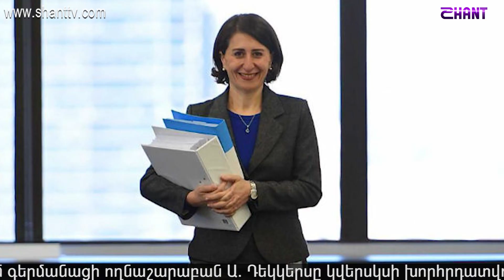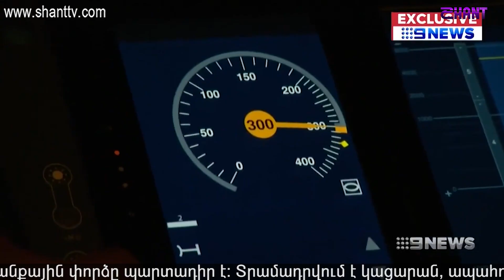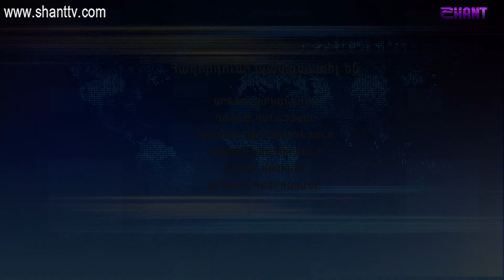Աշխարհի հայերը/Ashxarhi Hayer - Gledis Berejiklyan/Գլեդիս Բերեջիկյան